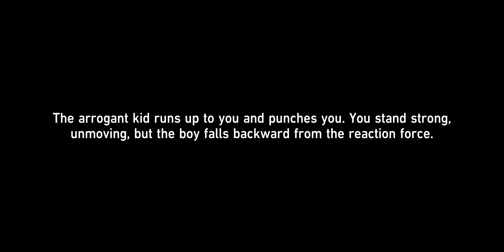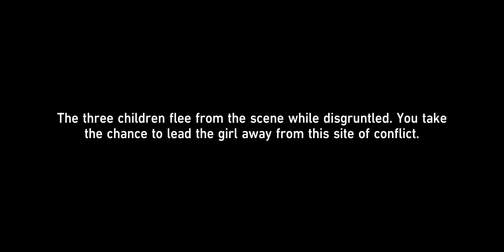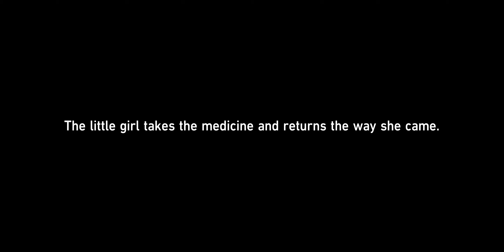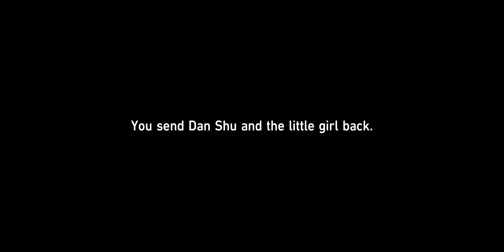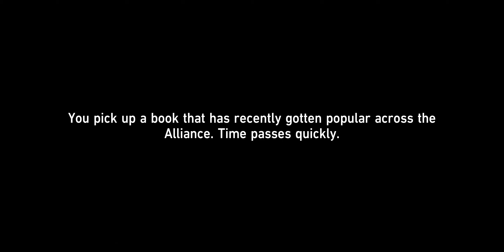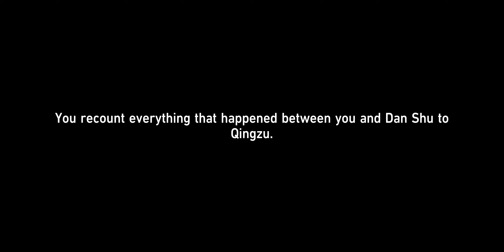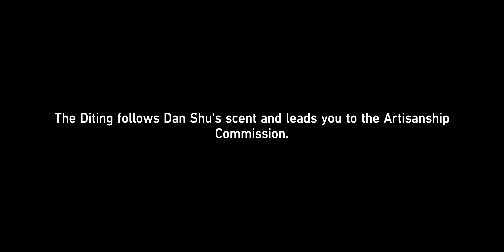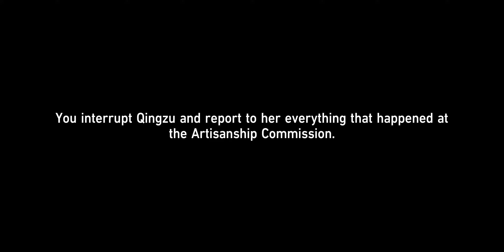[Full Guide] Sinners Misled, Credence Falsified Mission Guide | Honkai: Star Rail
Sinners Misled, Credence Falsified is the eleventh and final quest so far in the Windswept Wanderlust Trailblaze Mission series, set in The Xianzhou Luofu! Sinners Misled, Credence Falsified can be unlocked once you reach Trailblaze Level 34 or above and have completed Humming Antlers, Entwined Horns mission.

Stey by step Sinners Misled, Credence Falsified Walkthrough by NJMH Gaming in Honkai Star Rail.
Quest Walkthrough
1 The quest will immediately start after defeating the Abundant Ebon Deer in the Humming Antlers, Entwined Horns mission.
2 Head to the docks and leave the Artisanship Commission. Before leaving, Dan Shu will message and invite you to discuss something in the Synwood Pavilion.
3 Teleport to the Space Anchor for the pavilion and talk to Dan Shu. After talking, she will give you a research paper regarding the Draught of Draconic Surge.
4 Next, go to the Seat of Divine Foresight and let Qingzu examine the research paper. She'll be infuriated as she reads the research paper.
5 Shortly after talking to Qingzu, Dan Shu will message you again and ask to meet you in the same place. She will then give you medicine for a young patient.
6 Go to the patient near the Court of Tranquility and help her against the bullies. Give the medicine to the little girl after dealing with the other kids. You'll notice that her actions seem strange.
7 Report to Dan Shu on the same spot. She'll then tell you a bit of the little girl's backstory and ask you to help her find the girl somewhere in the Artisanship Commission.
8 Fast travel to the Passage to the Sapentia Academe, near the quest marker. You'll find her surrounded by enemies near the corner of the street.
9 Fight the enemies to save her. Having a Physical, Wind, and Imaginary characters will help finish the battle quickly as the enemies are weak against them.
10 After the battle, Dan Shu comforts the little girl in a deep, depressing manner. Dan Shu will ask you to come back to the pavilion. The conversation will continue there but with Dan Shu more peculiar by the minute.
11 Dan Shu will end the conversation and tell you to wait for a gift. You decided to read a book in Space Time Book Store to pass the time.
12 Dan Shu will message you again, telling you her gift is ready. Head back to the pavilion and talk to her to get the gift.
13 Upon receiving the gift, you'll notice it looks suspicious. Go back to Qingzu to examine the gift.
14 After the examination, she gets back to you and informs you it's unsafe to use. You decide to follow Dan Shu after confirming that she is a spy.
15 Return to the pavilion and find clues about her current whereabouts. Use Diting to follow her scent from the items she left behind.
16 You'll be automatically teleported to the Artisanship Commission. Activate Diting to track and find her. There are enemies near the area, but you can ignore them and continue tracking Dan Shu.
17 You will find Dan Shu near a small dock, talking to a few Disciples of Sanctus Medicus enemies. You can talk to her and let her leave, or you can choose to fight her.
Letting her go will immediately end the conversation, but fighting her will result in fighting two waves of enemies.
18 Report your findings back to Qingzu. You can pick up Dan Shu's diary before heading back.
19 Reporting to Qingzu will complete the quest. This is the final mission of the Windswept Wanderlust questline.

Should You Let Dan Shu Leave or Fight Her?
Once reaching the end part of the quest, you'll have to choose whether fight Dan Shu or let her leave. Choosing any of the choices won't make any changes to the main story nor give any additional rewards.

Letting her leave will make the story immediately progress, but deciding to fight her will get you caught up against two waves of enemies.

When you fight her, make sure to have at least one or two Wind, Physical, and Imaginary characters in order to beat the enemies easily and quickly.